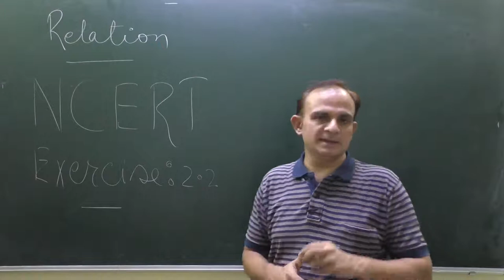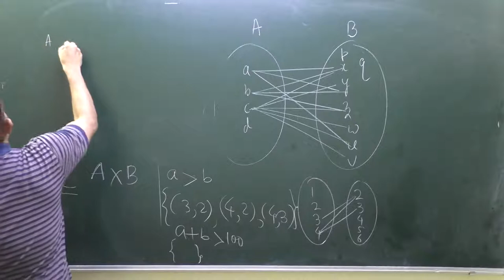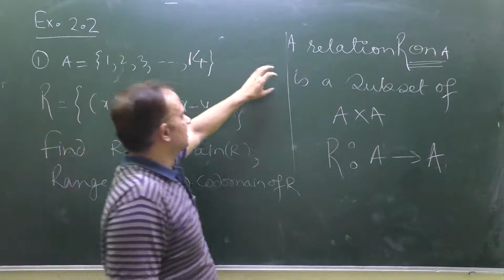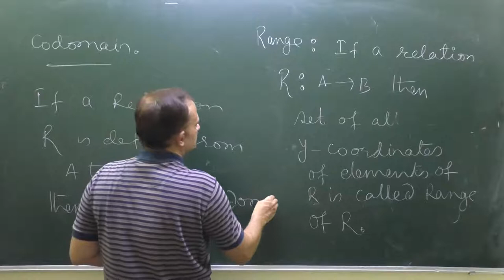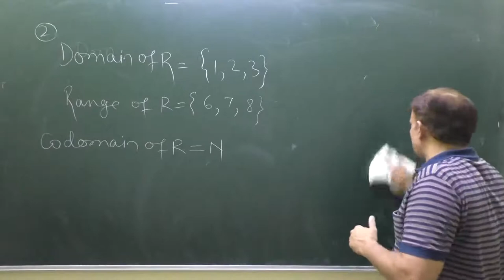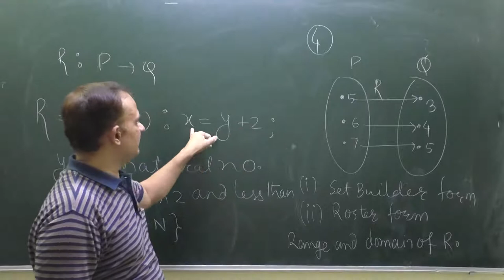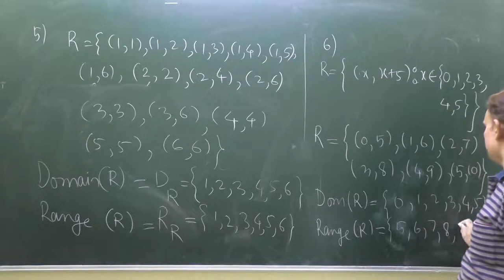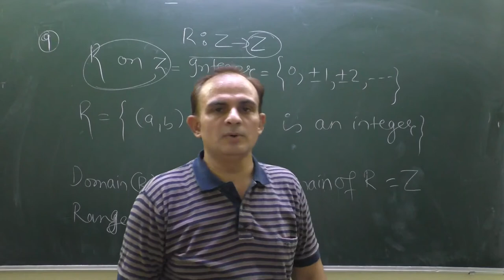Relations | Class 11 | NCERT Mathematics | Exercise 2.2